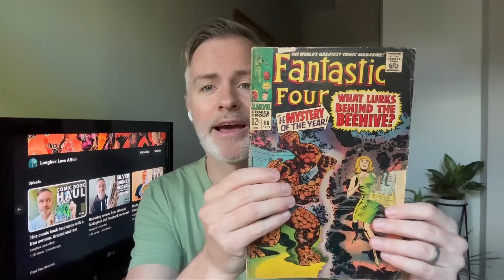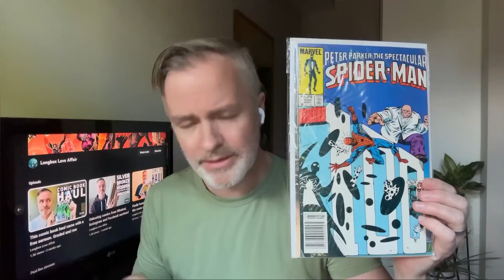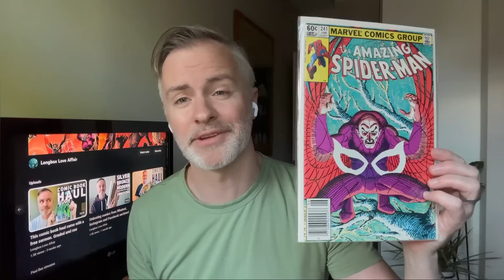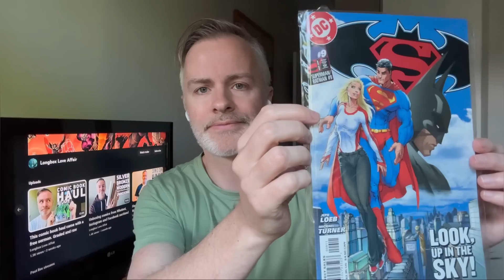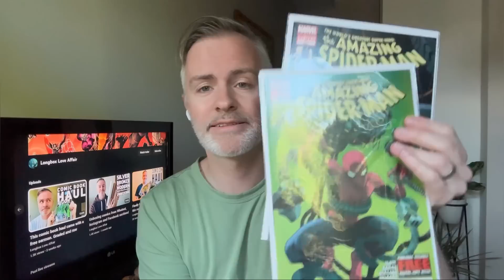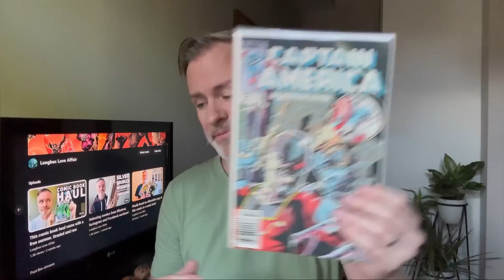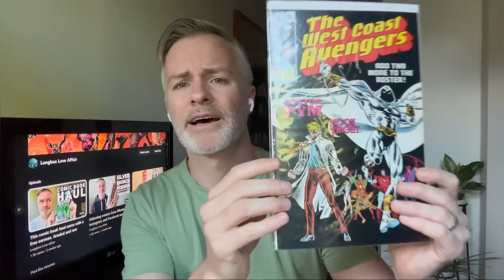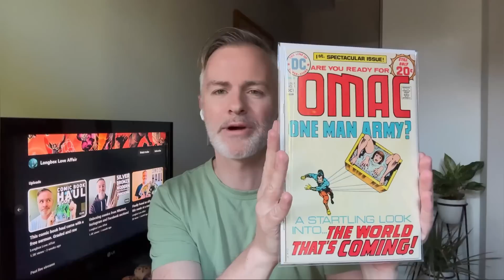AMAZING $1 HAUL! Uncirculated store stock found on FREE COMIC BOOK DAY!